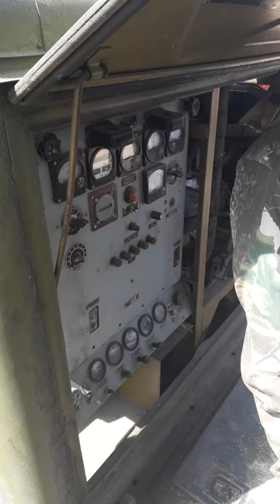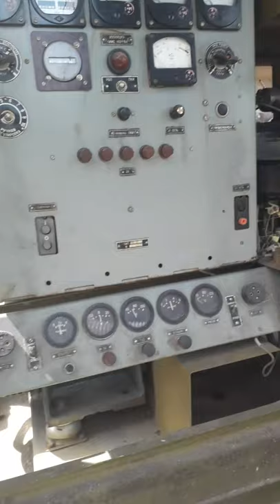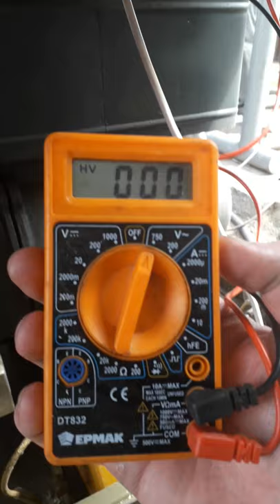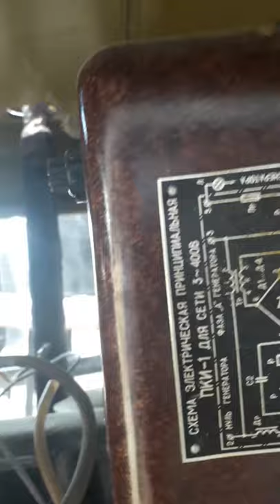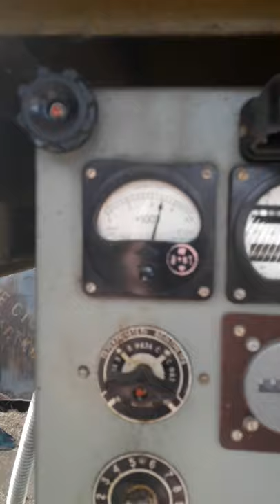Обзор электрогенератора в работе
Многофункциональный электрогенератор работающий на природном газе, на метане, пиролезном газе, бензине. Номинальная выходная мощность составляет 15 кВт электроэнергии.